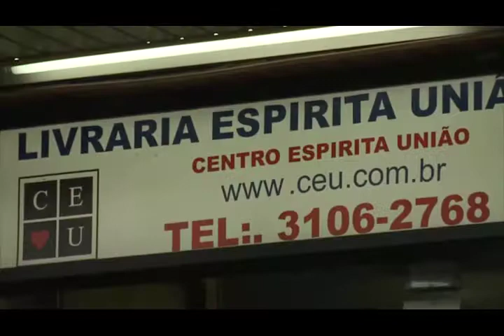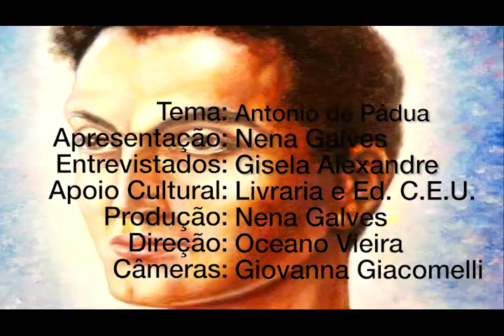Santo Antonio de Padua, Nena Galves com Gisela Alexandre no Programa Vida além da Vida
Programa: Vida além da Vida
Numero: 369
Entrevistador: Nena Galves
Entrevistados: Gisela Alexandre
Tema: Santo Antonio de Padua
Data: 15/05/2019
Tempo: 25:53